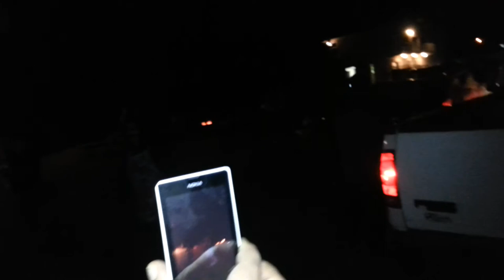Riding on the trailer behind pickup truck 2